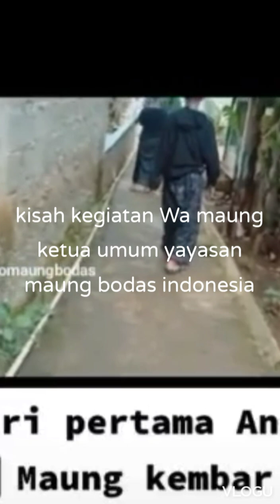kegiatan wa maung